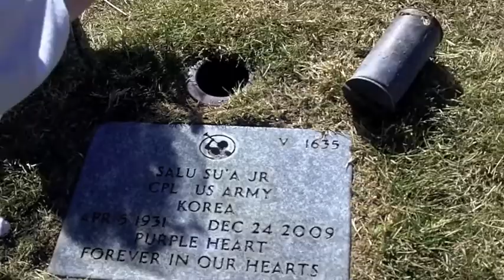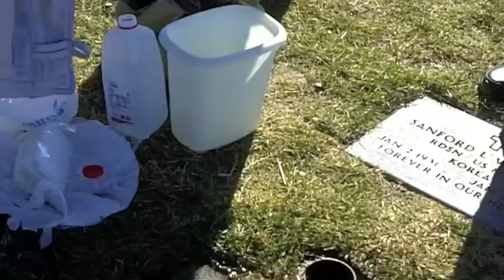Christmas Visit to Grandpa (Salu Su'a Jr.) 12-25-2011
BOULDER CITY VETERANS MEMORIAL CEMETERY
SALU SU'A JR - APR 5, 1931 to Dec 24, 2009
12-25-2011